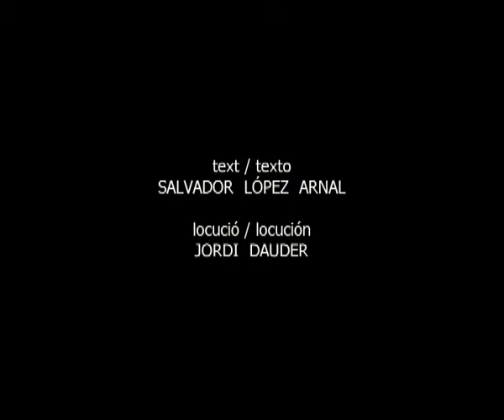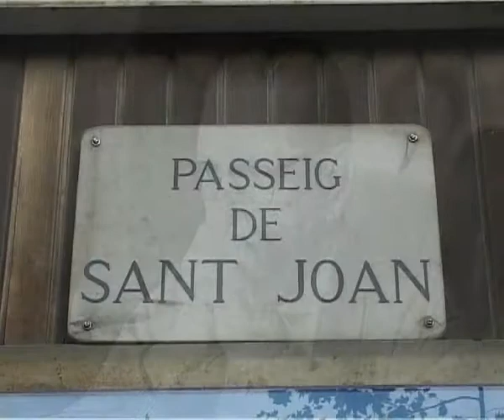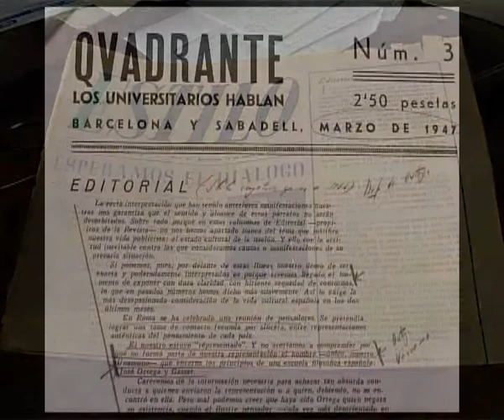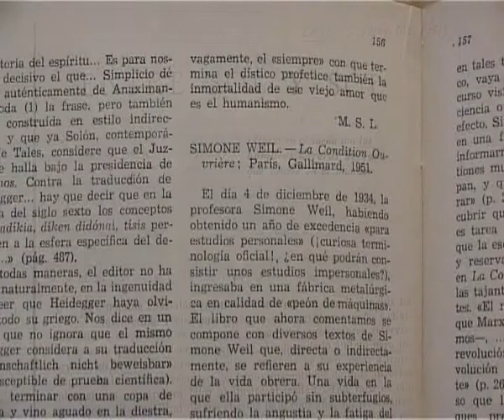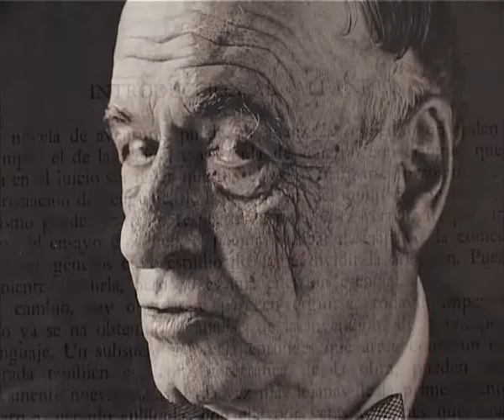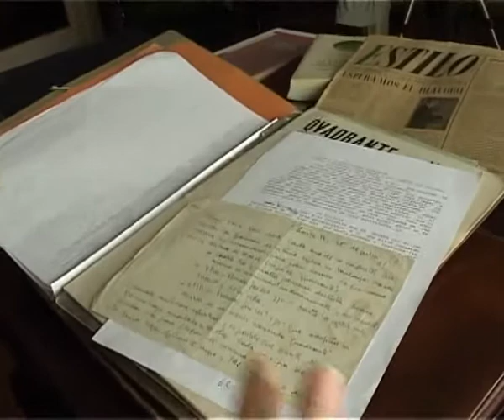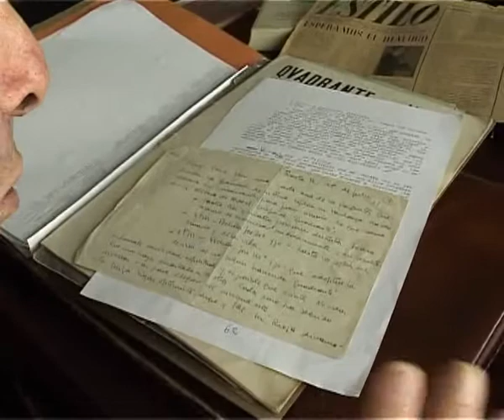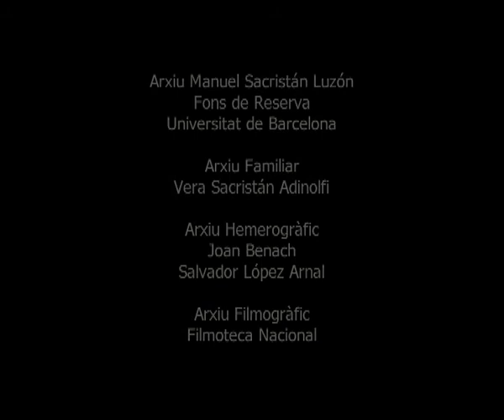Integral Sacristán 01. El joven Sacristán (Xavier Juncosa, 2007)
"Película sobre el joven Sacristán (primer documental del
"Integral Sacristán" editado por El Viejo Topo), dirigido por el
cineasta catalán Xavier Juncosa (con la colaboración en el guión,
entre otras personas, de Joan Benach y Salvador López Arnal)"